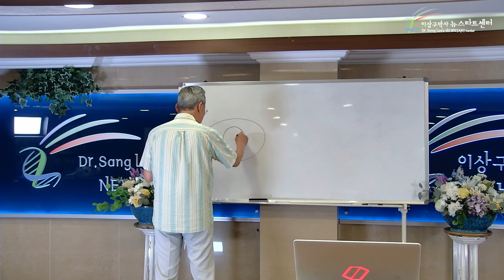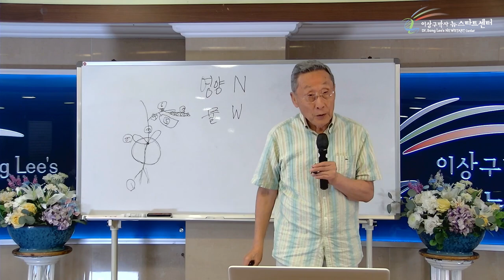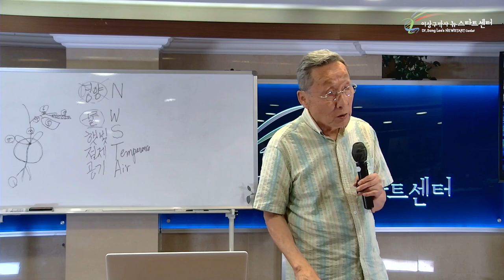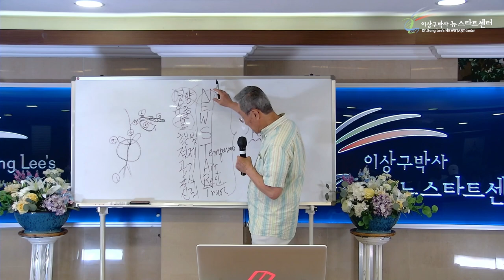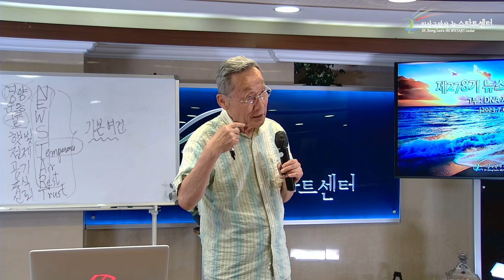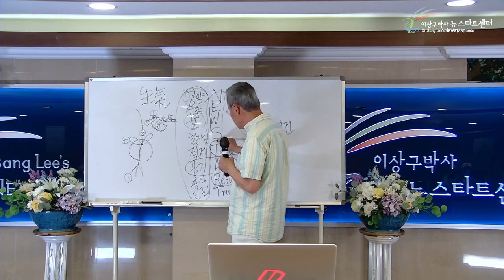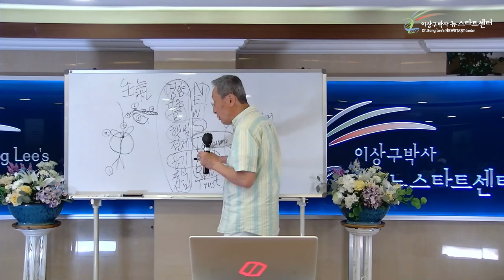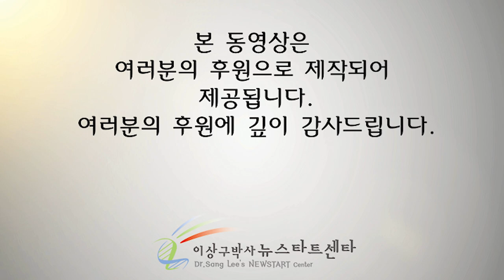[뉴스타트 건강강의 7강] 생명의 기본 여건이란?